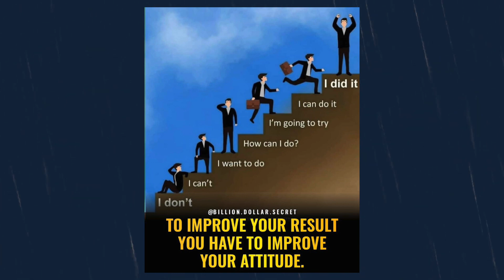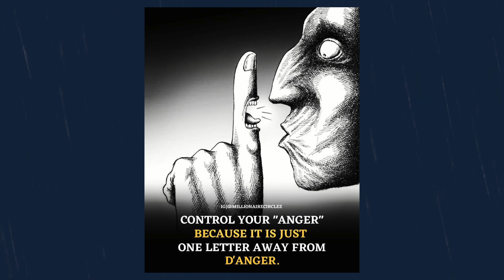motivational , inspirational, deep-meaning Fotos